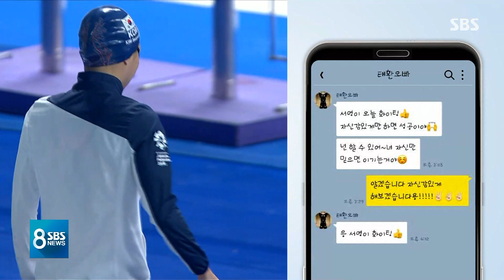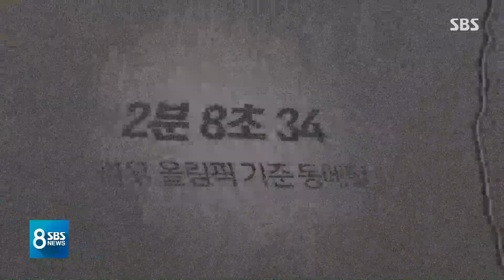8년 만에 수영 금맥 이은 김서영…"다음 목표는 올림픽" / SBS / 2018 자카르타 · 팔렘방 아시안게임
기분 좋은 소식이 또 있었죠. 어젯(24일)밤 한국 수영에 금메달을 안겨준 김서영 선수가 선배 박태환의 조언이 큰 힘이 됐다고 밝혔습니다.